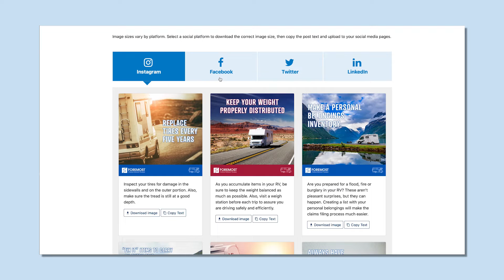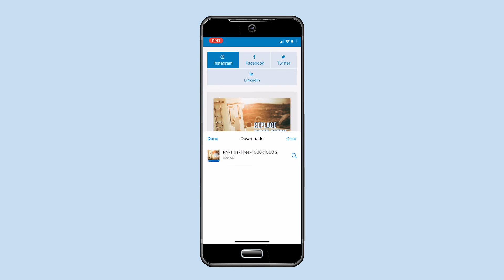Using Shareable Images from Foremost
to learn more!